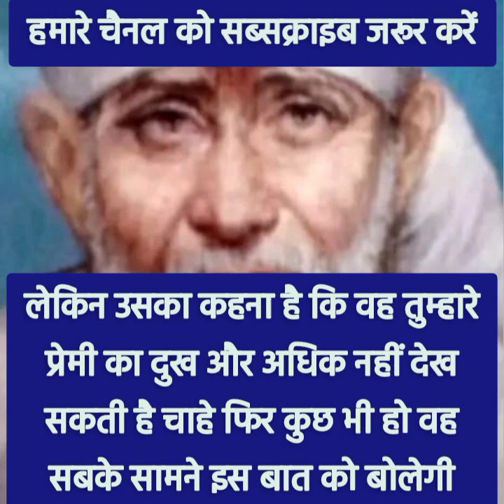तुम्हारे प्रेमी के परिवार वाले सोच रहे हैं आखिरकार इस का विवाह...